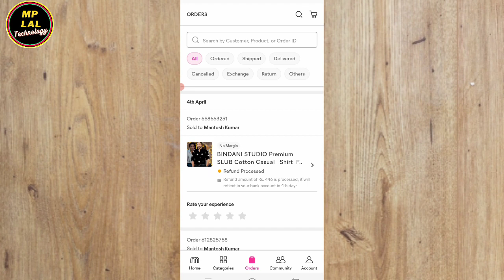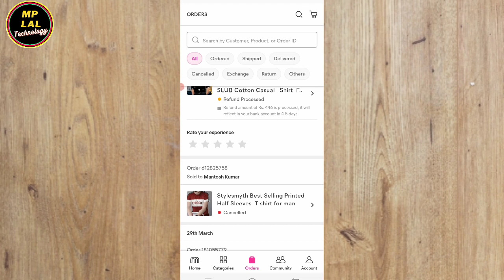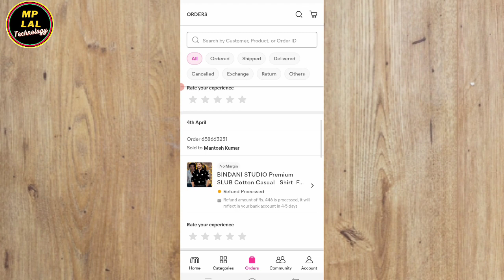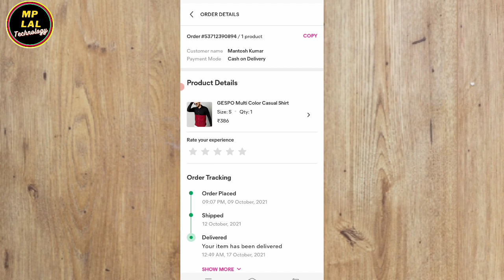Meesho Se Order History Kaise Delete Kare || Meesho Se Order History Kaise Delete Kare In Hindi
Dosto is video me maine aapko bataya hu ki meesho app se order history delete kaise karenge